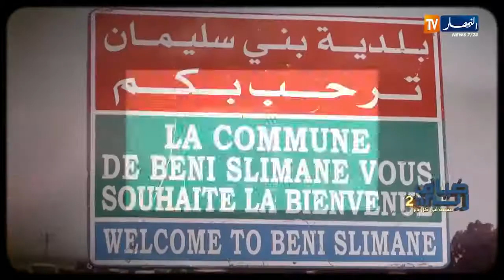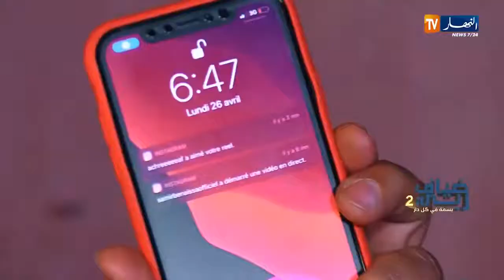😢ضياف ربي عبد الله الكرد يبكي ويعيش قصة أغنيته الشهيرة ملي رحتي ياما من جديد مع خالتي فتيحة وبناتها